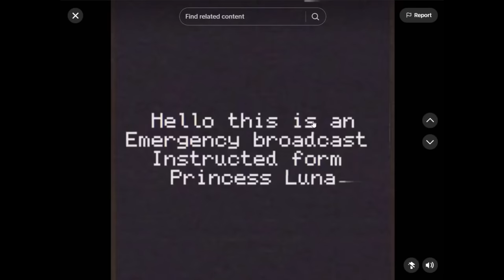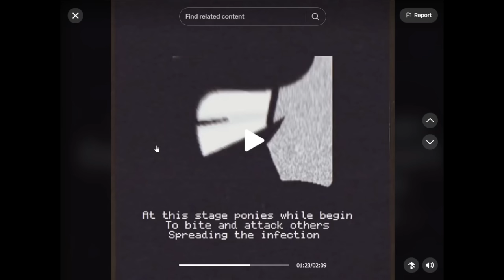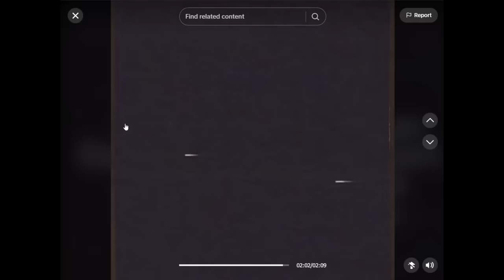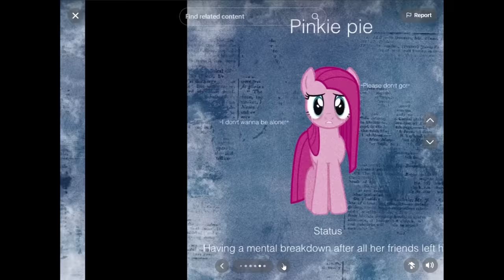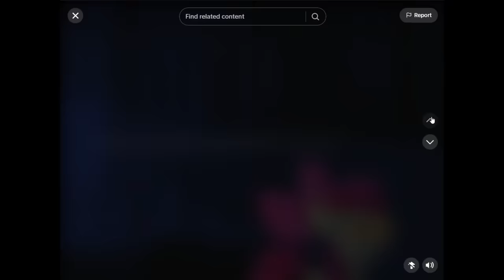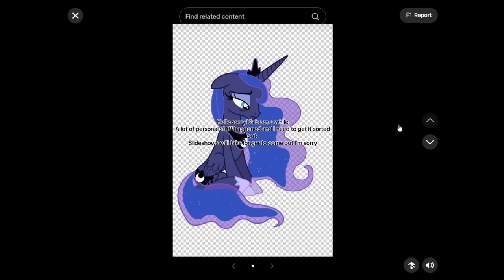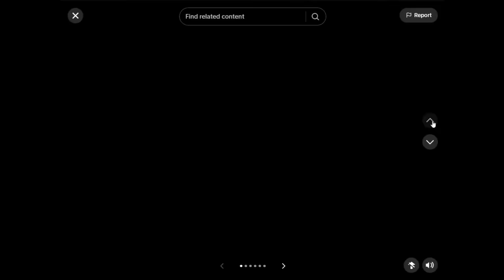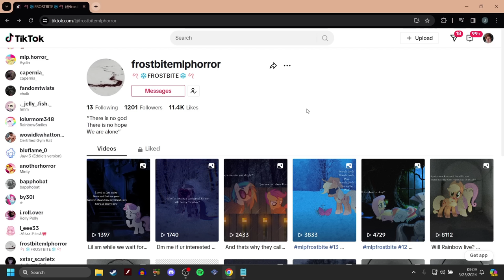Frostbite (MLP Horror)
this one is called Frostbite and I've had this on my radar for ages
ever since I started doing these au's this one has been waiting since
the beginning! (or around that time)

The song used in the Outro is Fountain of Youth - Kitz

Discord server!

-Social Media-